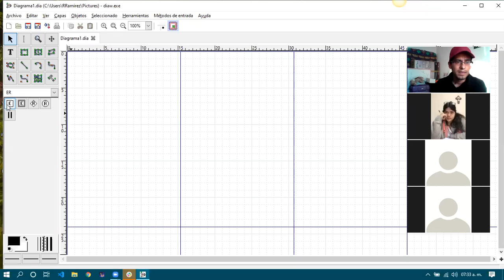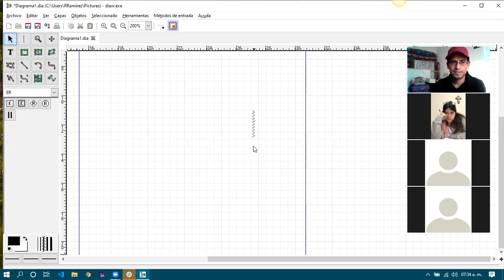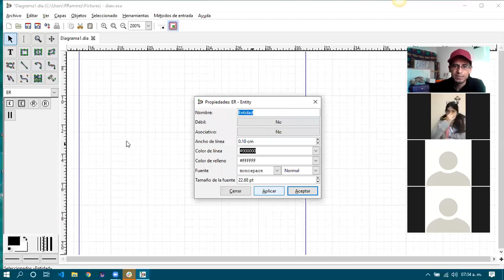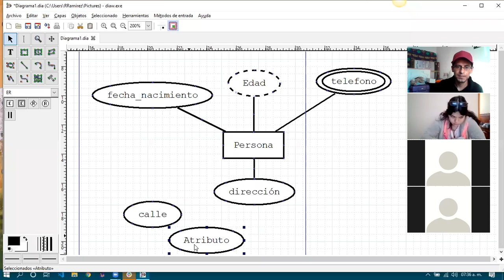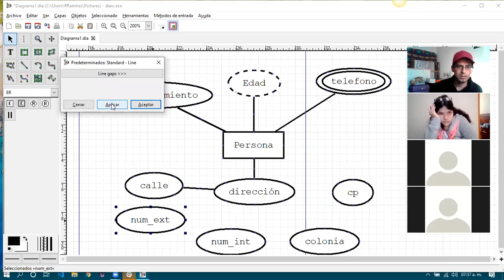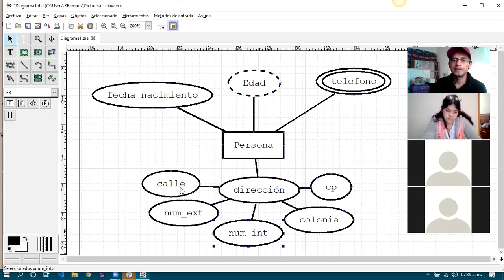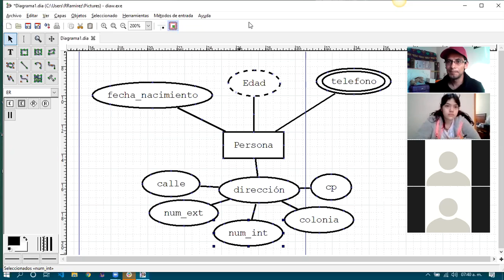Clase 2020-06-13 pt 01